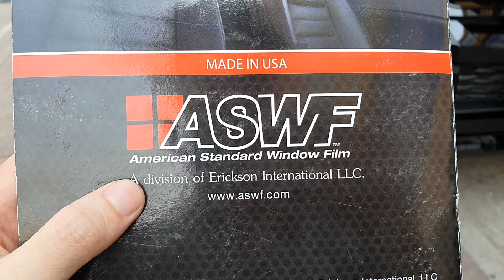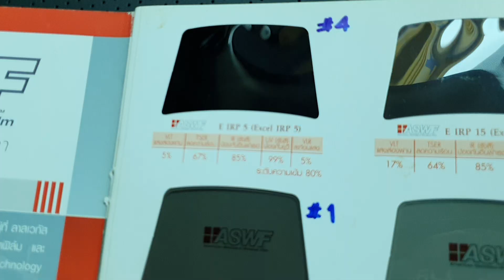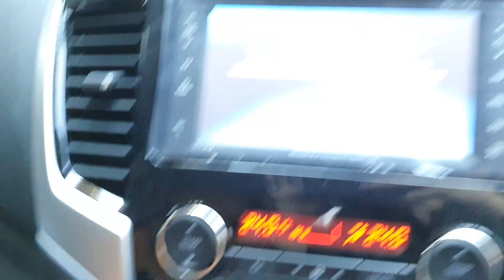ติดฟิล์มเซรามิค ASWF - รีวิวติดฟิล์มเซรามิค ASWF บน Mitsubishi triton 2019 by ธวัชชัยออโต้แอร์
รีวิวติดฟิล์มเซรามิค ASWF บาน รถ mitsubishi triton 2019 รีวิวรอบคันทั้งภายใน และ ภายนอก
ASWF ฟิล์มเซรามิคแท้ มาตราฐานอเมริกา 100%
ฟิล์มเซรามิคข้างนอกมืดข้างในสว่าง เพิ่มความเเป็นส่วนตัวสูง ป้องกันแดดได้ดี

🔺 บานหน้า : Excal IRP 15 (ความเข้ม 60%)
🔺 รอบคัน  : Excal IRP 5 (ความเข้ม 80%)

ฟิล์มเซรามิคสะท้อนแสงต่ำ โทนดำ ให้ความสวยงามโดดเด่น ผสานความก้าวหน้าในเทคโนโลยีฟิล์มสมัยใหม่ ทำให้ได้ฟิล์มสะท้อนแสงต่ำ ที่มีรูปลักษณ์แบบคลาสสิกมีการปรับปรุงด้านเทคโนโลยีที่ทันสมัยเพื่อความชัดเจนและใช้งานง่าย สีไม่ซีดจาง ป้องกันรอย ขีดข่วน เนื้อฟิล์มมีความแข็งแรงทนทาน

จุดเด่นของฟิล์ม ASWF

📌ผ่านได้ทุกสัญญาณการสื่อสาร ไม่ว่าจะเป็น EasyPass GPS WIFI 4G สัญญานรีโมท ฯลฯ

📌ASWF’s Exclusive Warranty รับประกันคุณภาพฟิล์มกรองแสง 8 ปี

📌Ultra Clear Vision สะท้อนแสงภายในต่ำเทียบเท่ากระจกใส ภาพไม่สะท้อนหลอกตา ขับขี่ง่าย สีไม่เพี้ยนจากภาพจริงไม่เป็นคราบน้ำมัน

📌ฟิล์ม ASWF - รีวิวติดฟิล์มเซรามิค บน Mazda 3 บานหน้า 50% รอบคัน 80%

📌ฟิล์มเซรามิค - รีวิวติดฟิล์ม ASWF บน Ford ranger บานหน้า 60% รอบคัน 80% by ธวัชชัยออโต้แอร์ (2019)

📌ฟิล์มเซรามิค - รีวิวติดฟิล์ม ASWF บน toyota camry 2019 บานหน้า 50 % กับ บานข้าง 80%